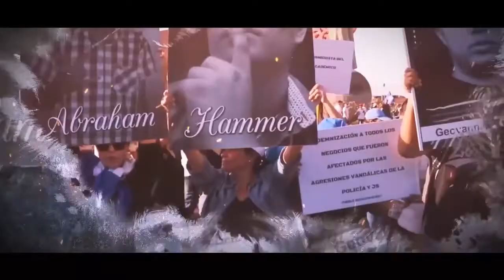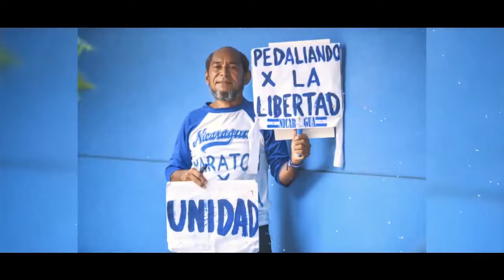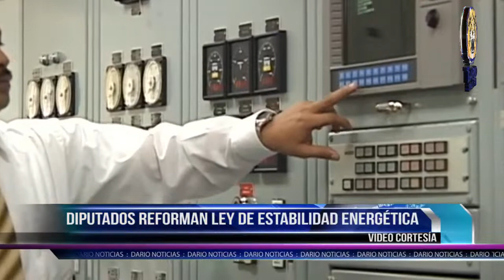NELM Edición Martes 29 de Octubre 2019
🔴 Titulares 🎥

✅ Universitarios anuncian marcha de la burla

✅ Denuncian corrupción en la Corte Suprema de Justicia

✅ Demandan aprobar Ley para liberar a reos políticos